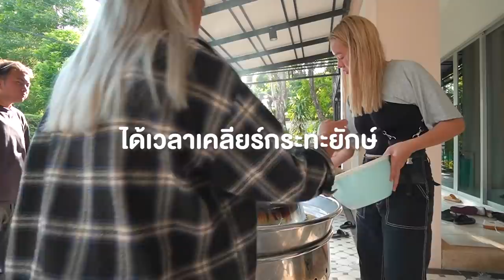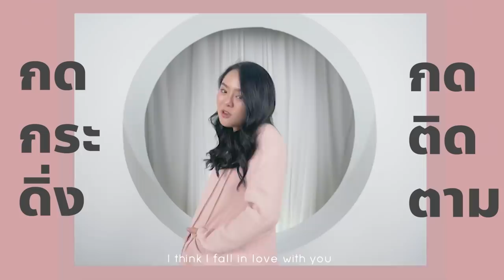เปิดโลกหมูกระทะยักษ์ 30,000 บาท!! แพงที่สุดในชีวิต ใหญ่ที่สุดในจักรวาล🥓 🌏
กินหมูกระทะที่ ใหญ่ที่สุด เท่าที่เคยกินมา!!
มูลค่า 30,000 บาท ราคาปังระเบิดดดดดดด~
กินกับ สามชั้นยักษ์ เส้นหนาๆใหญ่ๆ สไตล์หมูเกาหลี
งานนี้ขอยาดบุกถิ่น ANANPED เอาให้เข็ดไปเล้ย!